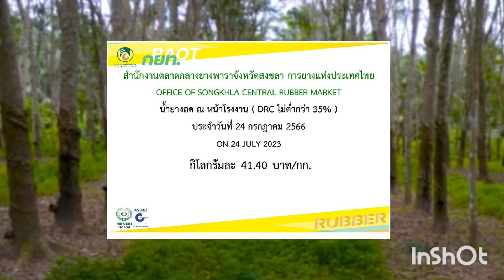ราคายางวันนี้ 24 กรกฎาคม 66